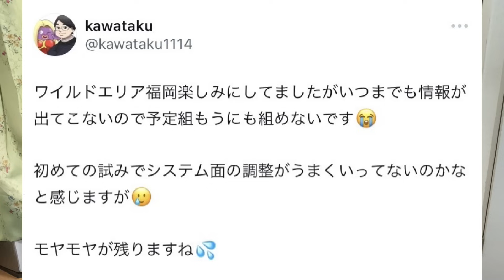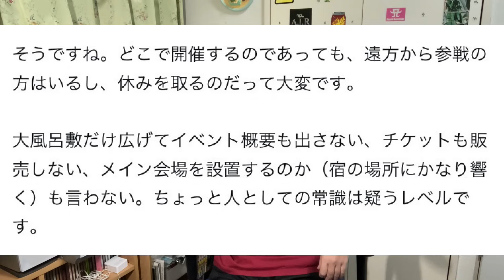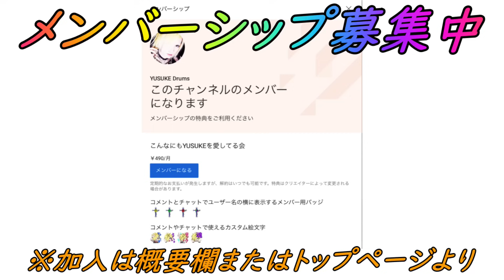【ポケモンGO】ワイルドエリア福岡の詳細発表＆チケット販売が一向に行われない件について【HearUsNiantic】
・DOVA-SYNDROME
・OtoLogic
・魔王魂
・甘茶の音楽工房
・MusMus
・龍崎一